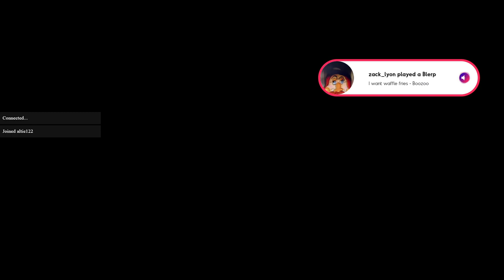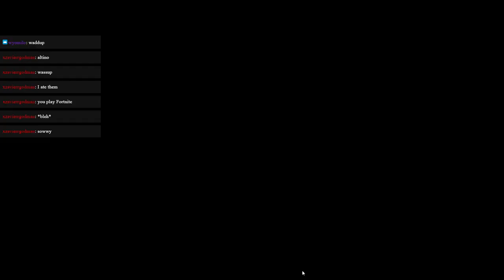BlossomCraft | Minecraft | Vod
Today (4/17/24) Altie streamed BlossomCraft (Minecraft server) on twitch!

Timestamps:
0:00 Starting soon
8:35 Gameplay exists?!?